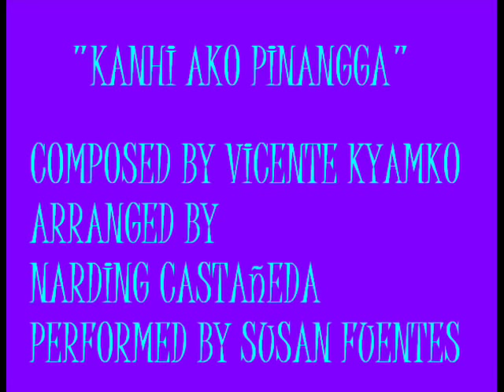Susan Fuentes: Kanhi Ako Pinangga (Visayan Folksong)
Here is another Latin-styled Visayan folk song. I just want people to hear our music so I would have been perfectly happy to just have put a blank screen with the music. But I've put pictures of Cebu for those who need to keep your eyes occupied.

Kanhi Ako Pinangga
NI ALIBANGBANG AY PAGAAWITAN
UG SA KANUNAY IYANG GIHALARAN
SA HIMAYA'G GUGMANG TANAN

UNYA HUMAN SA IYANG PANIBA
SI ALIBANGBANG WA NA G'YUD PAKITA
ANG IYANG AWIT AKONG HIDUNGGAN
APAN AKO DI NA ANG HINGTUNGDAN

O LANGIT UNSA'Y HINUNGDAN
SA PAGKABALHIN AY NI ALIBANGBANG
INTAWON TUG-ANI AKO UG NGANO
NGANONG SAKITON MAN KING DUGHAN KO

PAGKAANUGON SA AKONG GUGMA
NGA GIKAHATAG KONG TANAN KANIYA
INAY KALIPAY ANG IGABALOS
IYA HINOON KO NGA GIPAANTOS

AKO MISALIG SA IYANG PANUMPA
NGA DILI NA GAYOD NIYA BAKWION
NGA WA DIAY NIYA HIGUGMA-A

KAMABALHINON NI ALIBANGBANG
WALA MAGTUMAN SA GIPANUMPAAN
KAMABALHINON NI ALIBANGBANG
NAGHATAG LAG SAMAD SA AKONG DUGHAN

Filipino Pilipino Philippine Tagalog Visayan Bisaya Cebuano Philippines Pilita Corrales Corales Matud Nila Usahay Bisan Sa Damgo Lang Ilocano Ilokano Dahil Sa Iyo 'yo Kapantay Ay Langit Bisadak Dahil Sa Isang Bulaklak Bayan Ko Nasaan Ka Irog Carinosa Tinikling Hiligaynon Ilonggo Ilongo Waray Fado Latin Nana Mouskouri Amalia Rodrigues Gaano Ko Ikaw Kamahal Mahiwaga Tunay Lawiswis Kawayan Leron Leron Sinta Aking Bituin Chitchiritchit Sitsiritsit Sinisinta Kita Rosas Pandan Balitaw Huling Awit Mutya Ng Pasig Ti Ayat Ti Maysa Nga Ubing Ay Kalisud Bituing Marikit Lupang Hinirang Bayang Magiliw Pambansang Awit Sharon Cuneta Regine Velasquez Kuh Ledesma Flamenco Spanish Cebu Baguio Mariza